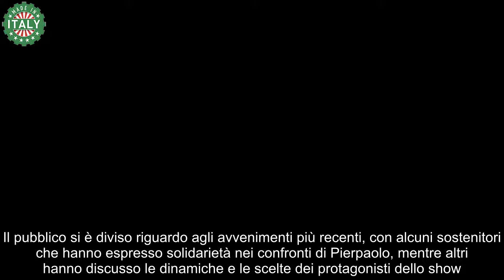Uomini e Donne Pierpaolo ricomincia da solo dopo la fine con Ida Platano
Uomini e Donne scoop: Pierpaolo torna da Ida Platano? È stato beccato così, le sue parole sono inequivocabili.

Continuano i colpi di scena alla corte di Ida Platano, la tronista bresciana salita al trono lo scorso ottobre 2023. In questi mesi ha cercato di aprirsi ai sentimenti, infatti ha aperto il suo cuore dopo le batoste affettive che ha provato nel suo passato. Ida ha delle ferite profonde causate dapprima dalla rottura con l’ex cavaliere Riccardo Guarnieri ed in seguito per la fine della storia con Alessandro Vicinanza. È approdata negli studi Elios dunque consapevole di ciò che stava cercando e lo ha detto a chiare lettere.